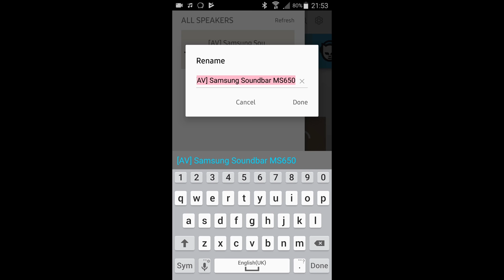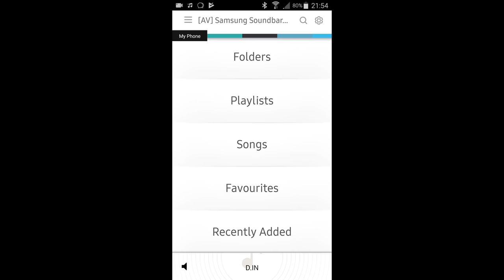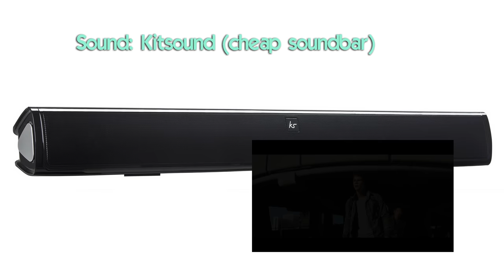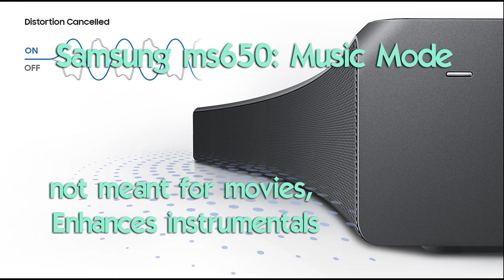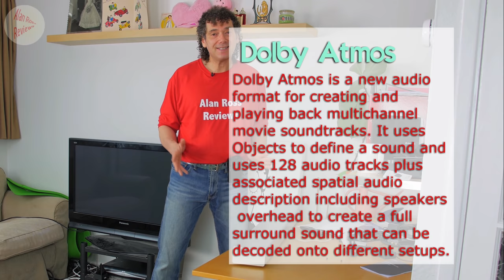samsung soundbar sound+ ms650 review - also test audio - all-in-one sound bar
Full review and overview of the Samsung Sound+ hw-ms650 soundbar.
These are my personal and honest impressions (review) of the Samsung MS650 All in One Smart Sound bar. It is not meant to be a technical analysis but a look for the average joe consumer point of view.
This is the little brother to the Samsung MS750 and big brother to the Samsung ms550. On paper it offers the best value unless you want to pay £300 more for basically two upwards firing drivers.
I bought the ms550 and did not like that one at all. I was hoping the Samsung ms650 would be more balanced with the mids that were missing from the ms550. I was pleased to find it was a big improvement on my ms550.
If you can spare 30 minutes I will take you thought all my thoughts and show you all aspects of the 650. If you dont have that time to spare I sum up my opinions in the first 4 minutes :)
Full Samsung Soundbar review and tests.
btw this review also applies to the ms6500 which is the curved black version of the sound bar, the ms651 which is the silver straight samsung soundbar, the ms6501 which is the curved silver version of the sound+ soundbar.

Panasonic g80/g85
metabones speedbooster
18-135mm stm
audio:
Zoom H2N
mic-j 004 Instagram